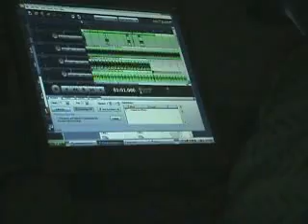#1 Dance Hit! 2012 "Eternally Yours" Kamalimani Number 1 Dance hit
Gotta Have Dance, Electro and Soulful House Music? Where My House Heads @? Check this out! The Eternally Yours House Mix by Kamal Imani

Katy Perry, Madonna, Adam Lambert, Usher, Lady Gaga, Kanye West, Ne-Yo, Justin Timberlake, Britney Spears, fantasia and jennifer hudson all have something in common and it's that hot dance track. That club electro house joint. Here's another one with a phat video that will make you want to get on the dancefloor!
Eternally yours is pure fire and you are hearing it first! The New hit for the remainder of 2010 and 2011 and beyond! So get your party on! Produced and spit by Kamal Imani aka Kamal Supreme What?

The Best New House Song of 2010 going into 2011 is

Eternally Yours by Kamal Imani. If you're a house head you will love this song and video. Kamal keeps it real and genuine while expressing himself and his commitment to his Queen.
This song rocks the party and the club! It's reminiscent of the Club Zanzibar days in Newark NJ as well as Rutgers University where Kamal and his crew use to frequent to get there swerve on. New Jersey is infamous for House music and Kamal is bringing it back. Hip House at that! Enjoy!

and will be hitting online stores CDbaby Itunes, Rapsody, Amazon and others on August 19th. House music is eternally yours.